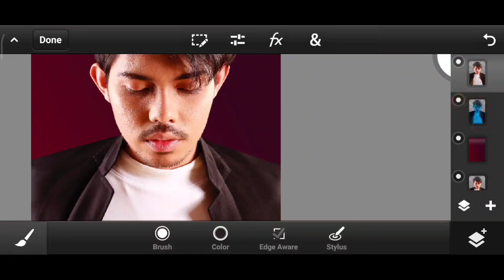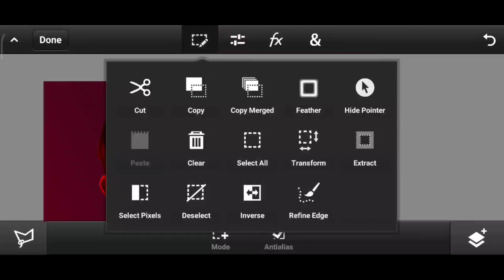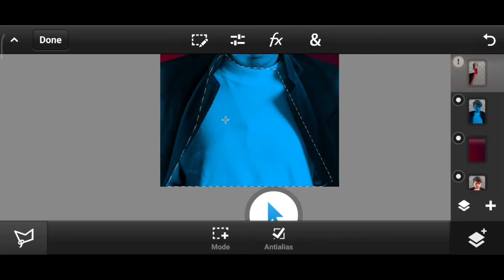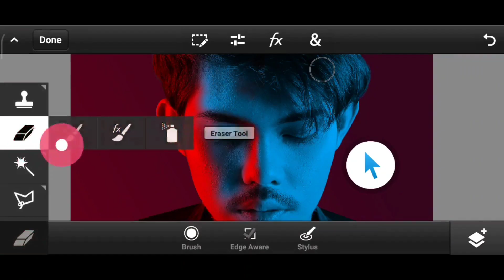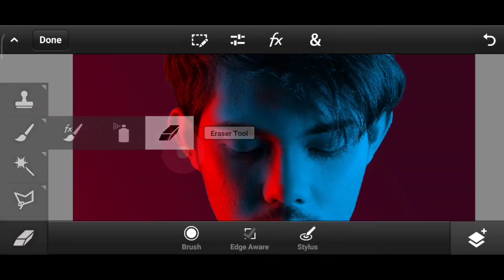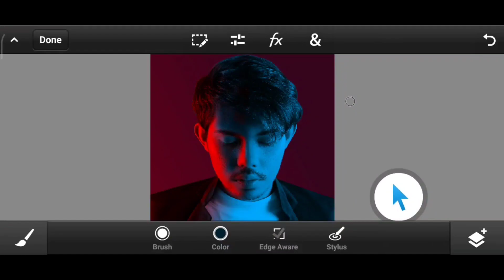Portrait Dual Lighting Effects in Ps Touch Mobile.😮